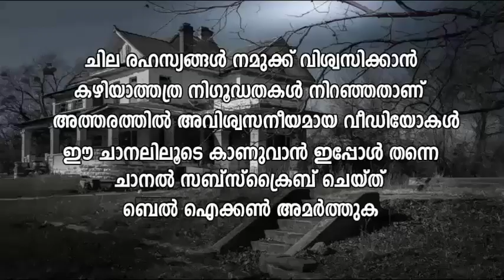ഇതെന്ത് ജീവി? അത്ഭുതപ്പെട്ടു ശാസ്ത്രം 😮😮 proboscis monkey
ഇതെന്ത് ജീവി?  അത്ഭുതപ്പെട്ടു ശാസ്ത്രം 😮😮 proboscis monkey | മൂക്കൻ കുരങ്ങോ?